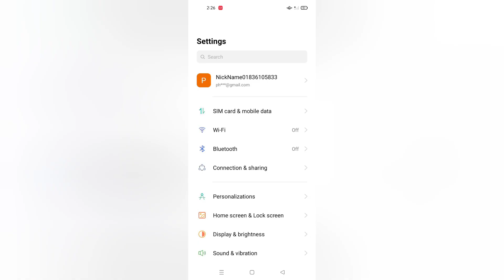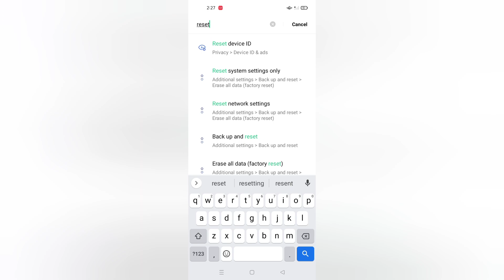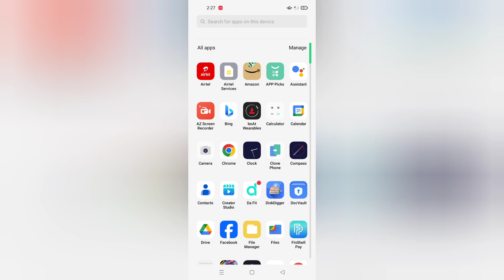Oppo A3x 5g network problem kaise solve kare, how to fix network issue in oppo, reset network settin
Oppo A3x 5g network problem kaise solve kare, how to fix network issue in oppo, reset network settings